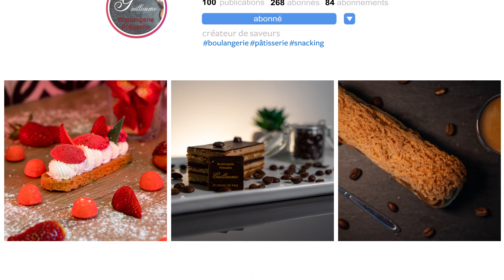Insta profil scroll - after effects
Création d'une animation de profile Instagram.